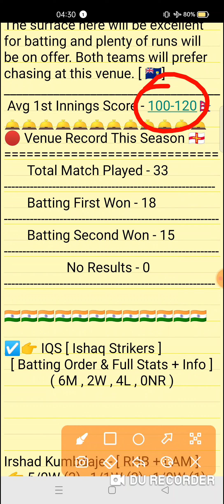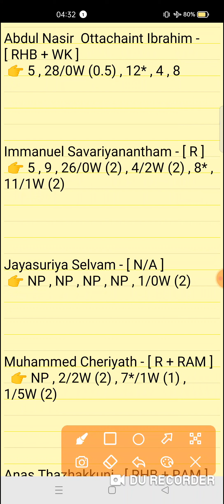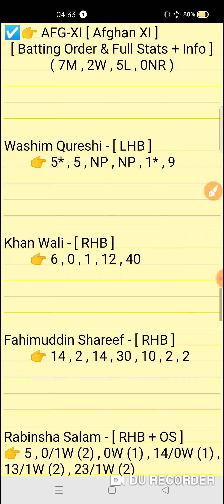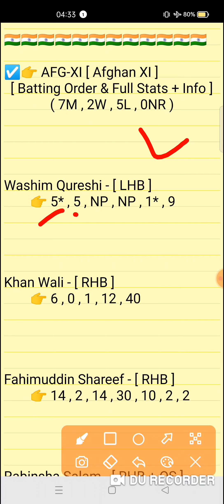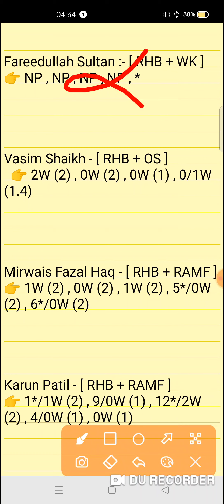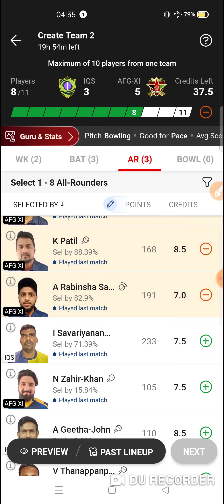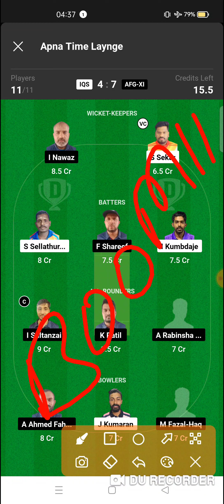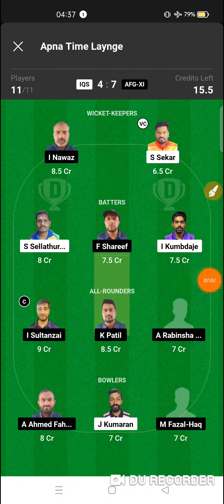IQS vs AFG-XI Dream11 prediction | iqs vs afg-xi dream11 team | KCC T10 Challengers Cup Match 2024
IQS vs AFG-XI Dream11 prediction | IQS vs AFG-XI | iqs vs afg-xi dream11 team | KCC T10 Challengers Cup 35th Match series 2024

iqs vs afg-xi
iqs vs afg-xidream11prediction
Expert fantasy11

1. This analysis is based on my Understanding,knowledge and instinct. While selecting your team, consider the points mentioned and make your own decision.

2. Dream 11 takes great care to comply with all central and state legislation in India to ensure that users are fully protected. Every contest on platform is carefuly designed to comply with applicable statutes and regulations in India. Dream1 constitutes a 'game of mere skir, which makes the Dreamll game exempt from the provisions of the Public Gambling Act, 1867 (PGA) Dreamil is a legitimate business activity protected under Article 19(Dg) of the Constitution of India

3."This Game Invols an element of
    Own Risk"